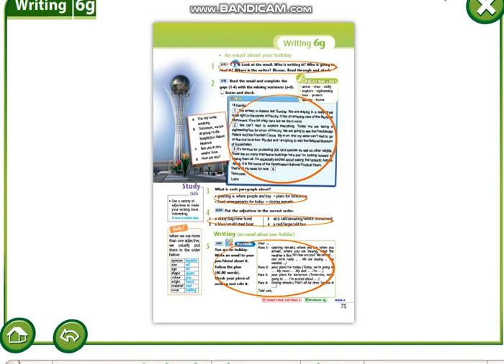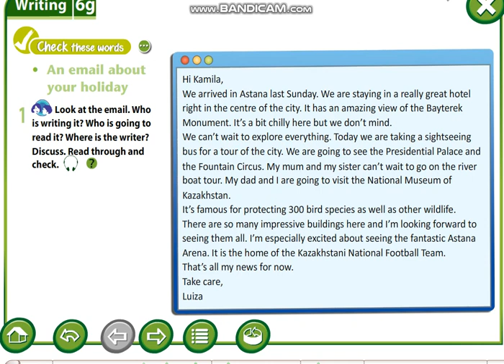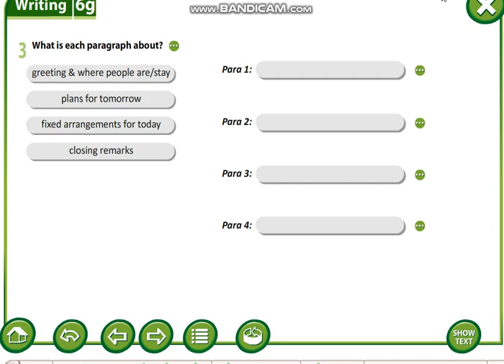Excel 6th grade. An email about your holiday